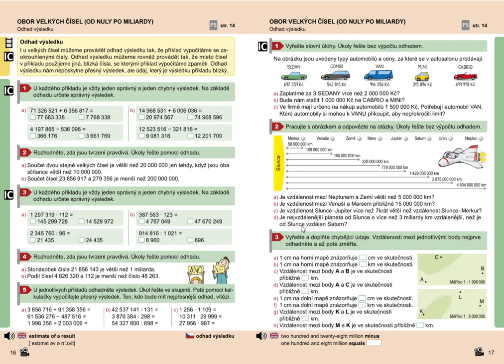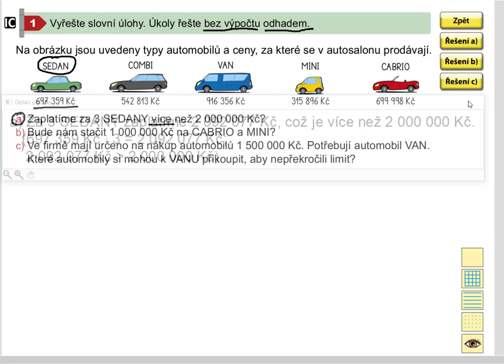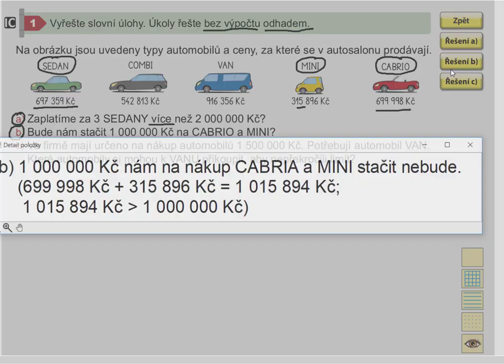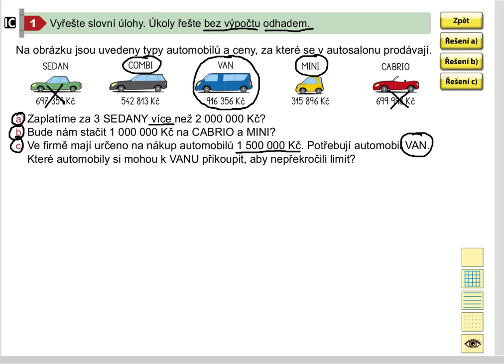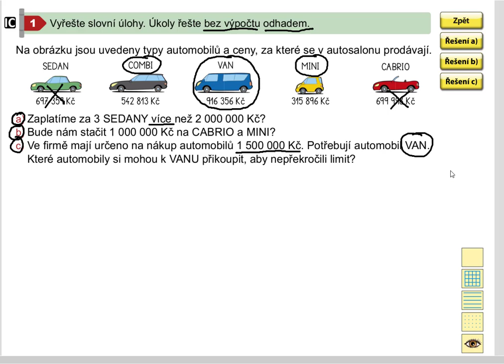Obor velkých čísel (odhad výsledku), Mat. mat. pro 5.roč., 2. díl, str. 17, cv. 1